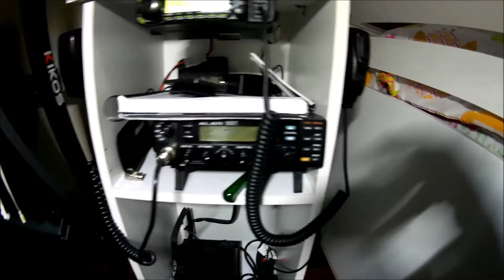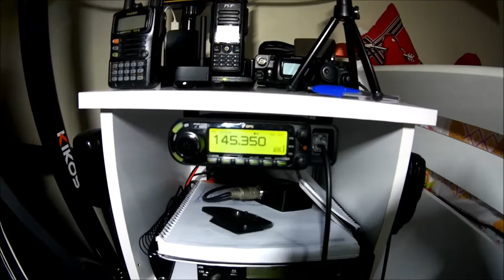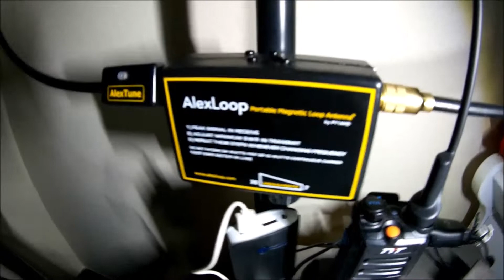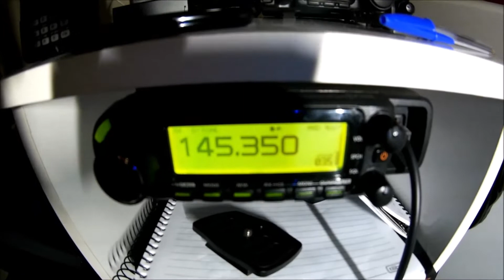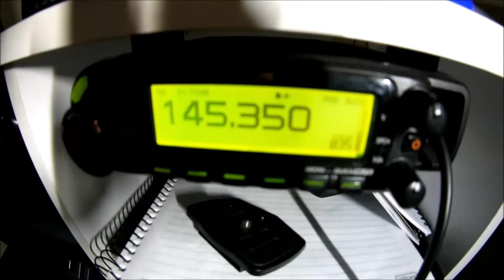ESTAÇÃO DE RADIO AMADOR DE APARTAMENTO